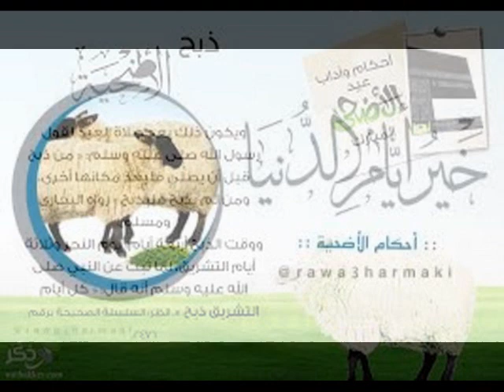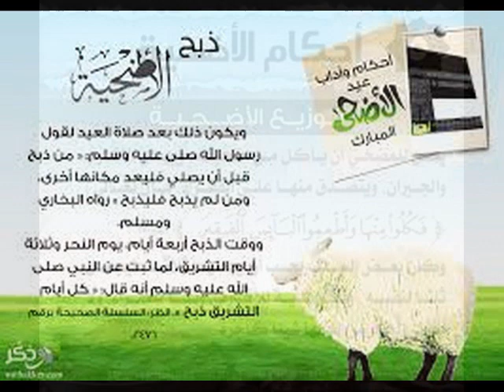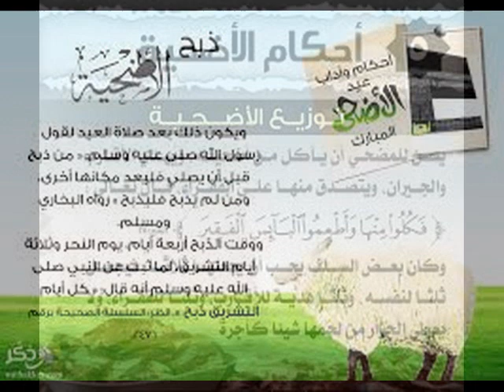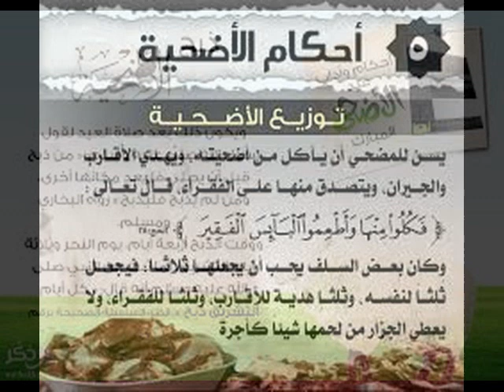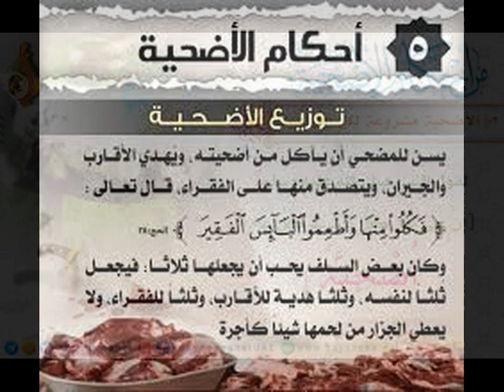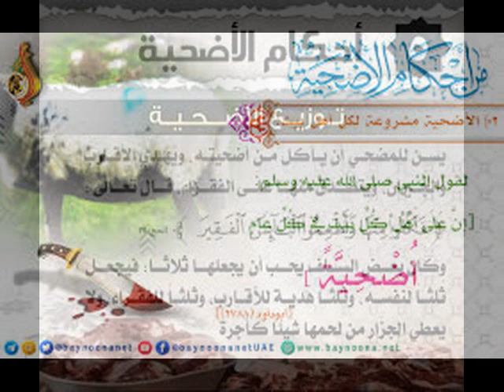ড.মুফতী আব্দুল মুকিত আযহারী, কুরবানীর শিক্ষ: আত্মসমর্পন د عبد المقيت الأزهري- الأضحى : الاستسلام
ড.মুফতী আব্দুল মুকিত আযহারী, কুরবানীর শিক্ষ: আত্মসমর্পন, কৃতজ্ঞতা ও সমাজ গঠন
الدكتور المفتي عبد المقيت الأزهري- عيد الأضحى مقاصدها: الاستسلام والشكر والعمل للأمة